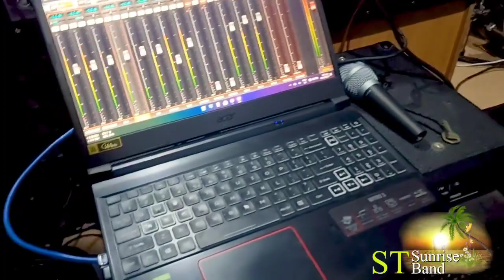Footloose Cover By ST Sunrise Band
Kenny Loggins - Footloose  . Cover By Taratiera From ST Sunrise Band..